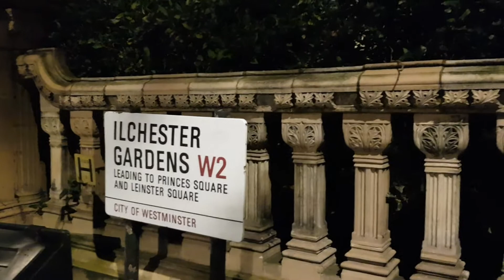Flowers in Orange colour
Tier4 lockdown, London